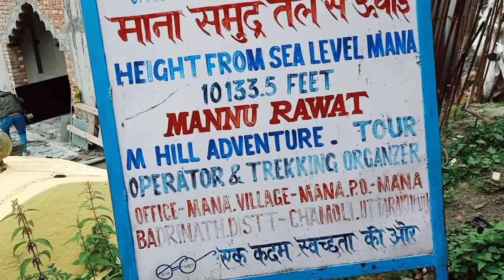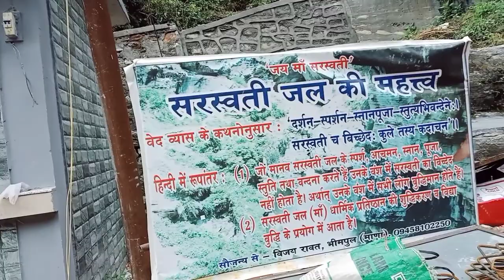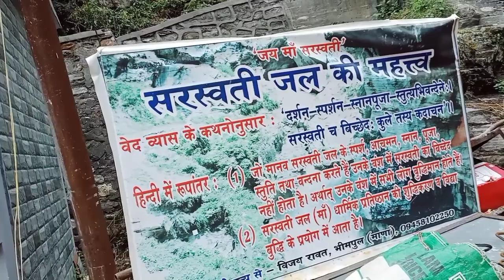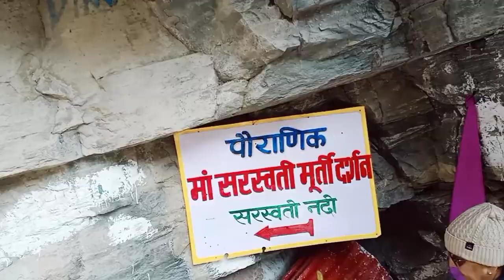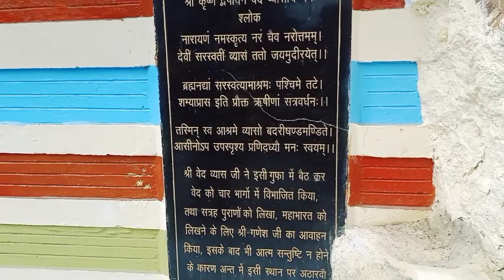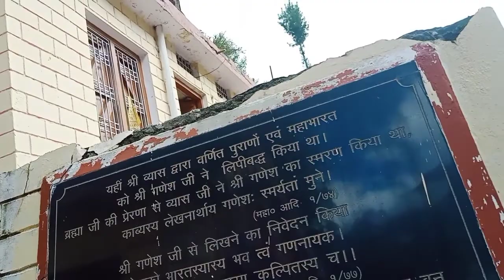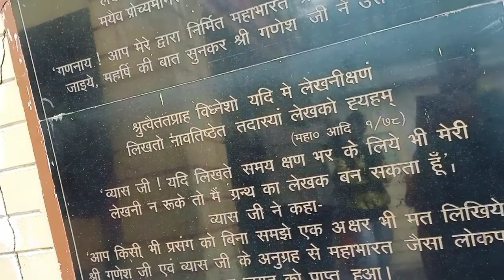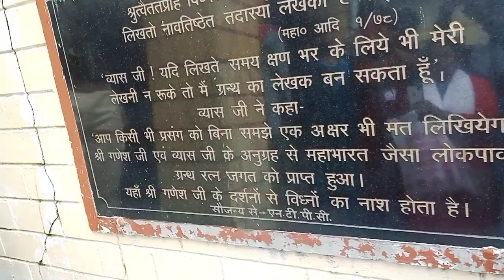India Last Village Mana || India Last Tea Shop || Ved Vyas Gufa || Ganesh Gufa || Sarswati Sangam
JAI HIND 🇮🇳

Ram Ram 🙏

Jai Mahakaal 🔱